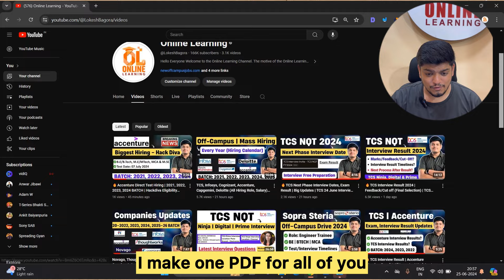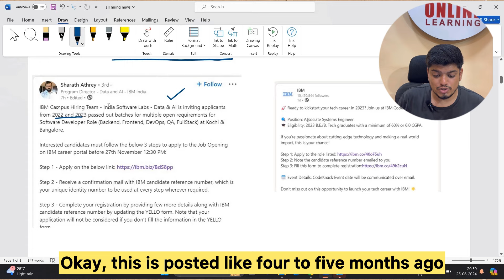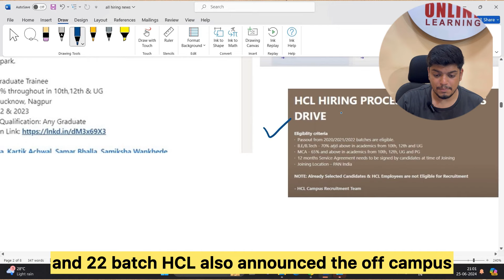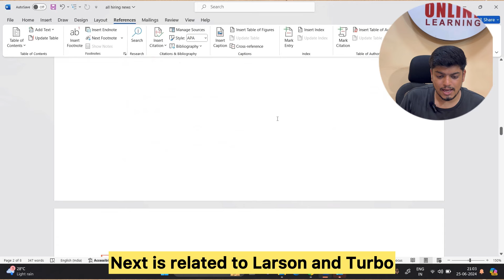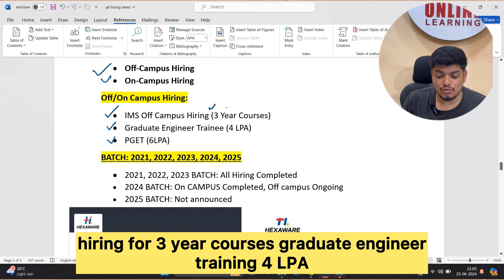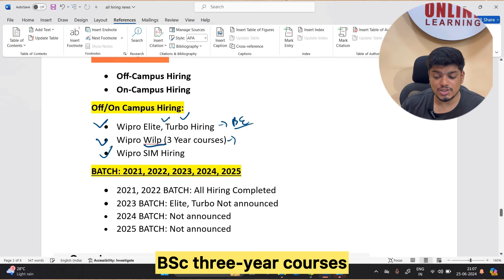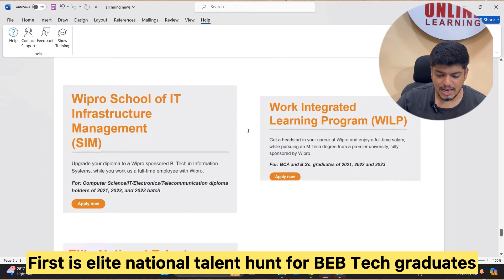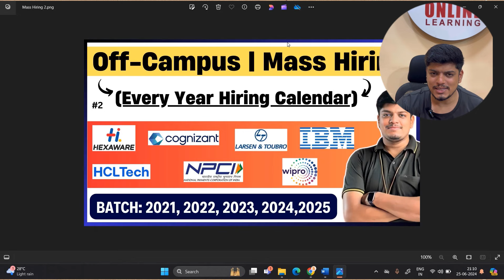IBM, L&T, Hexaware, HCLTech, Cognizant, Wipro, NPCI (Every Year Hiring Calendar) | 2021-2025 BATCH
Hello everyone this video is all about Current Hiring Updates.

📍Timestamps:
00:00 Introduction
00:32 Meaning of Mass Hiring
1:44 IBM
4:00 HCLTech
6:13 Cognizant
7:30 L&T
9:08 Hexaware
10:18 NPCI
11:05 Wipro
12:54 Important points
14:52 Finish

software hiring
data engineer intern
mba jobs
 hiring for interns 2021
 jobs freshers
fresher hiring
freshers hiring
summer internship
off campus
freshers jobs
btech jobs